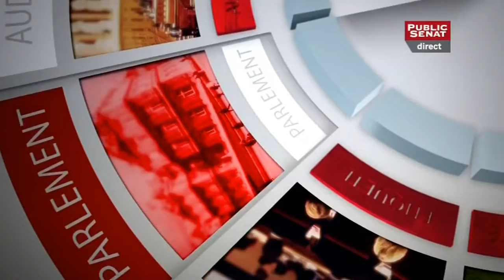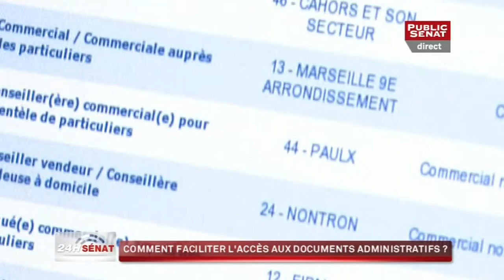Invitée: Marie-Noëlle Lienemann - 24H Sénat (10/01/2014)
Avec :
Thomas CLAY : Professeur de droit privé à l'Université de Versailles,
Brigitte GONTHIER-MAURIN : Présidente de la délégation aux droits des femmes,
Marie-Noëlle LIENEMANN : Sénatrice (PS) de Paris.